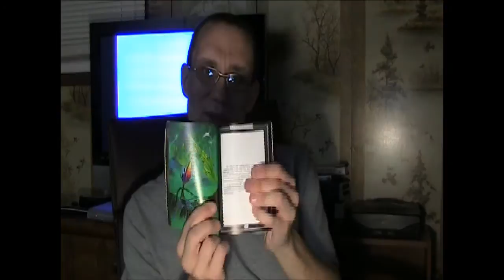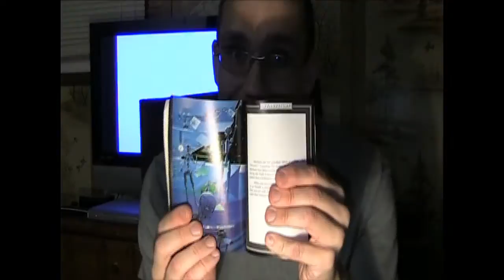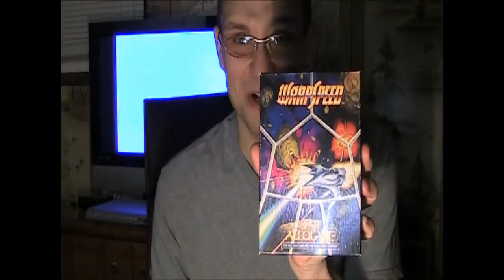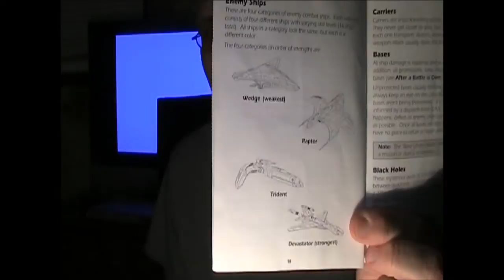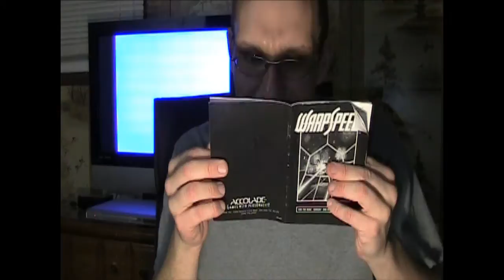Starflight & Warpspeed Genesis Review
Episode 105: Starflight and Warpspeed for the Sega Genesis.
In this, The longest episode of AndyVGR to date, I review two games from the Sega Genesis Era, One Great, the other not so great.